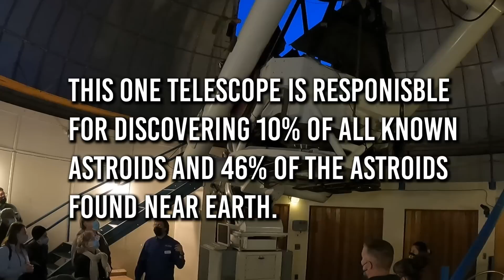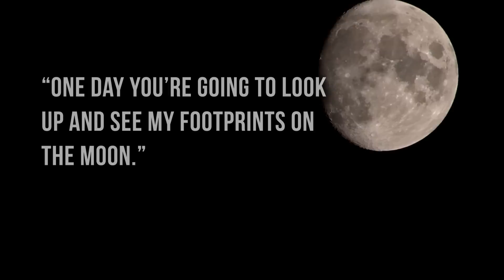Exploring the Universe with the LARGEST PUBLIC TELESCOPE in Arizona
Come with us on possibly the most amazing experience we've had as a full-time RV family in four years on the road. The Sky Center is part of Steward Observatory run by the University of Arizona on top of Mt. Lemmon. It is the largest publicly operated telescope in Arizona.

Photo Credits:
3D view of top of Mt Lemmon - Google Earth
Night Sky Time Lapses - Stock Footage from MotionArray